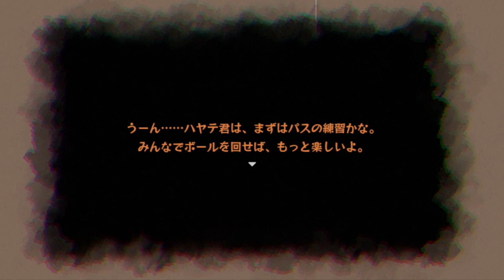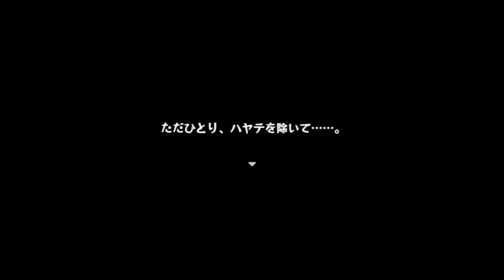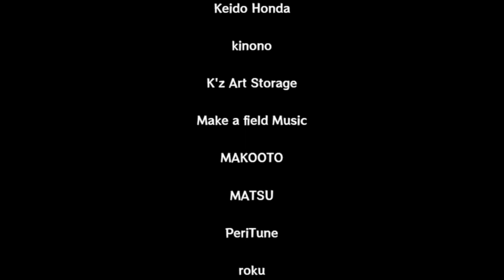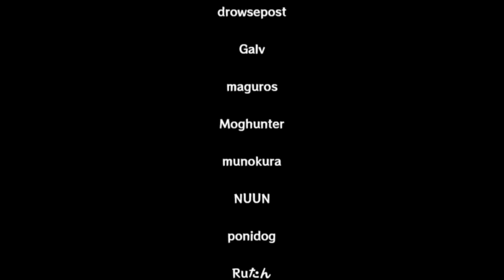[Maimaimaigoen] Game Episode 3, Part 5 (English Subs)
Translations by Ganbarebenji (me) and Anonymous Piyo ) with help from Xiaa!!
Turn on English subtitles by clicking the CC icon at the bottom of the video.

Episode 3 - The Divided Children

The children have watched their friends fall to devastating Game Overs, one after another. In response, they split into two teams: the "Wolf Team," which is determined to collect medals on their own and escape, and the "Goat Team," which works together to gather medals and try to escape as a group...

Okada Yu works hard to collect medals with the Goat Team. Meanwhile, the Wolf Team, having left the Rest Area, discovers a new attraction called "Merry-Go-Circuit." Okada decides to join them, unwilling to let them face it alone. As Okada's belief in "helping each other to escape together" begins to crumble, various trials await them at Merry-Go-Circuit.

About Maimaimaigoen

Maimaimaigoen is a multidimensional story about the "growing pains of the heart" of 16 children and their nursery school teachers. It examines each person as an individual and accompanies them through the difficulties of living in today's world.

Introduction

Yu Okada, a new nursery school teacher, is on a field trip to Sanrio Puroland with the kids. As they're about to head home after a fun day, his vision suddenly gets distorted... they wander into the deserted amusement park "Uropia" where they're confronted by a cute but creepy creature called "Froggy Egg." In order to return to their own world, they must challenge the park's attractions and collect 10 "medals"...